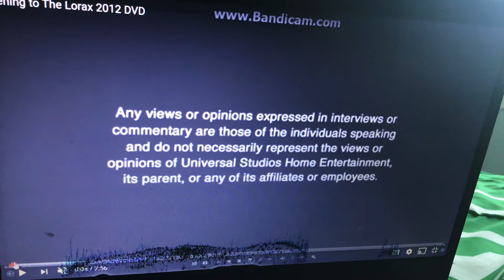Universal Interview/Commentary Screen (2010/2018)